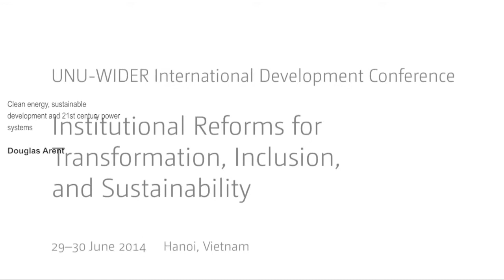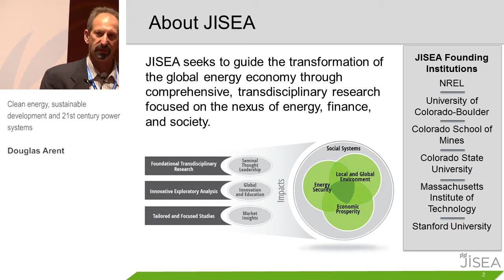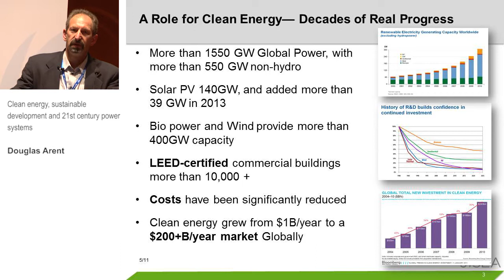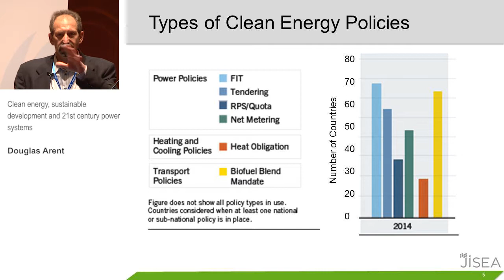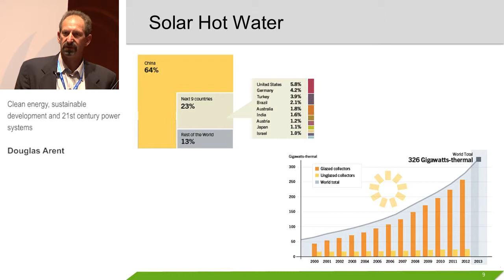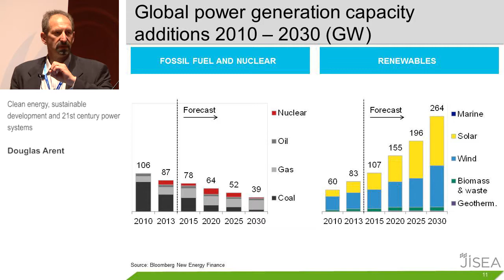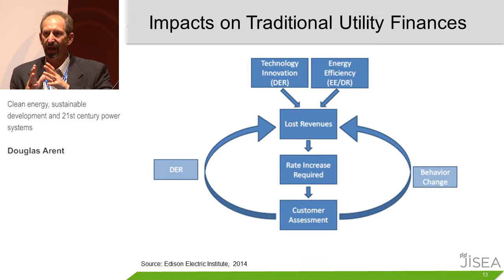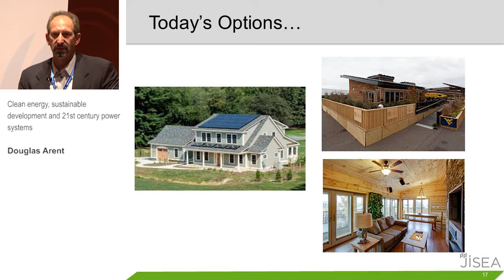TIS Conference - Clean energy, sustainable development and 21st century power systems (2.3)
Parallel Session 2.3 Energy and Infrastructure: Sector Market Reform

Clean energy, sustainable development and 21st century power systems
Douglas Arent